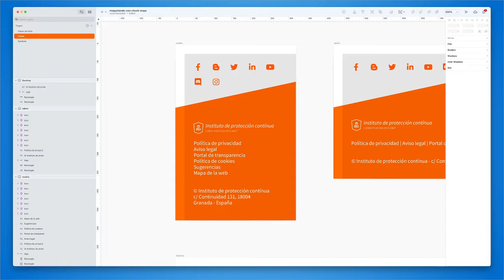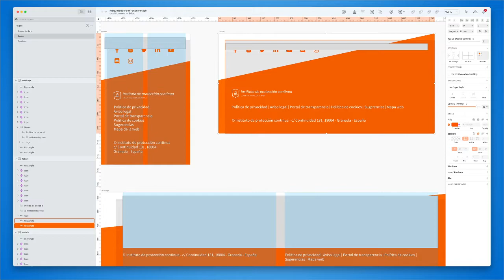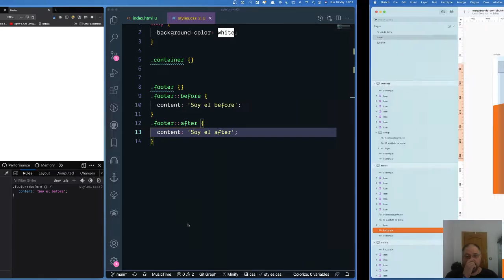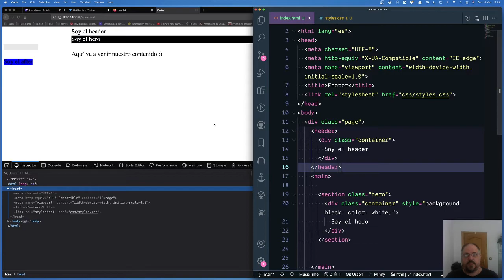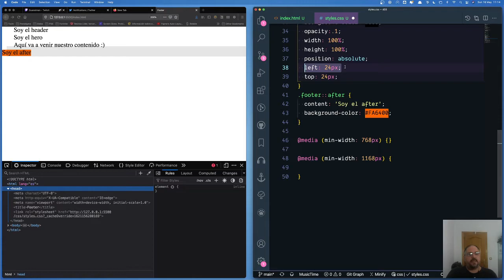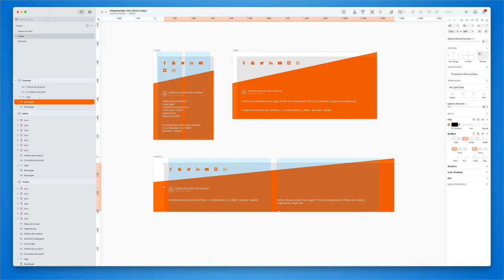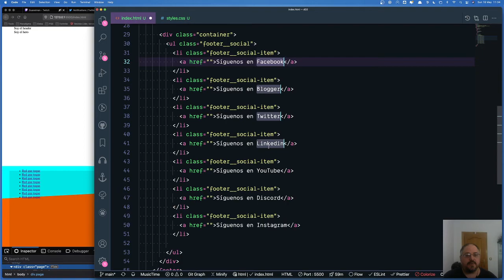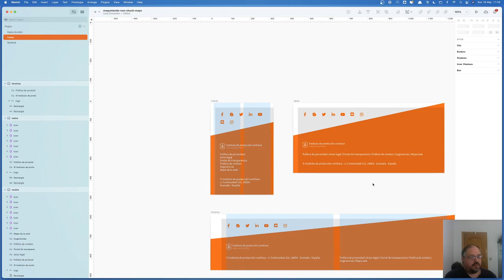s01e03 - Footer 1/2 | Maquetando con Chuck!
Vamos a hacer de principio a fin un footer. Hoy resolveremos dudas de cómo afrontarlo, la parte semántica y plantearemos como resolver las piezas superpuestas del módulo.